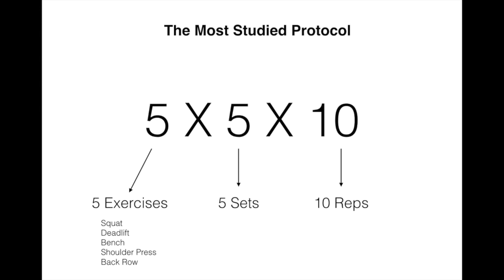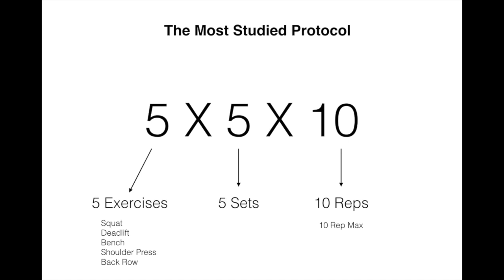How to maximize and increase Testosterone: Best Exercises for Testosterone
An introduction to exercise and Testosterone by Dr. Jade Teta. Learn how to increase testosterone with the perfect workouts.

CHAPTERS:
0:28 - Testosterone Optimization Through Movement
1:55 - Exercise Strategies for Testosterone Boost
4:35 - Personal Differences in Testosterone Exercise Response